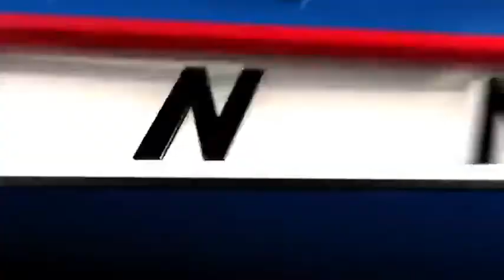The Bunbury Music Festival kicks off its 3rd year in Cincinnati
Friday marked opening night for the 3rd annual Bunbury Music Festival at Yeatman's Cove and Sawyer Point. The festival will feature 80 bands on 6 stages all weekend.